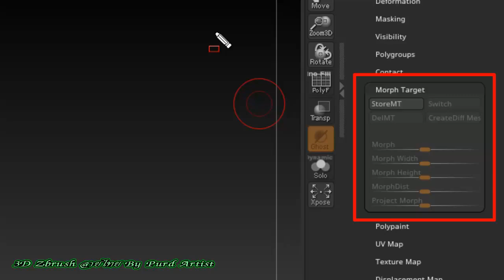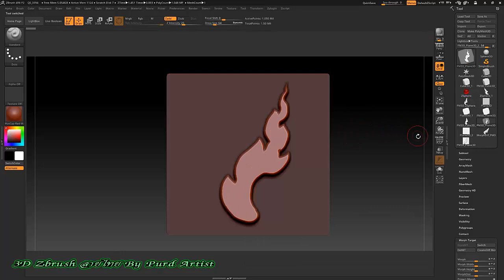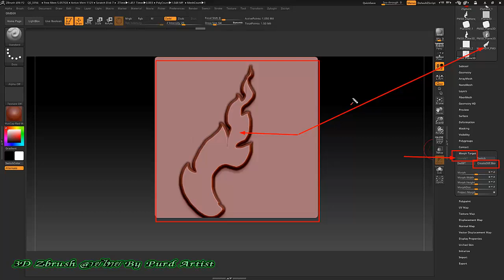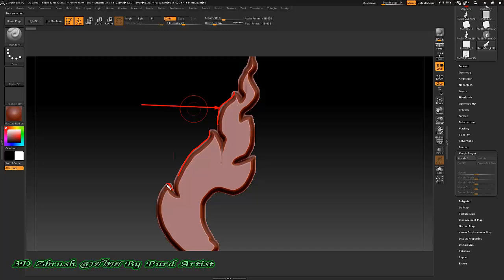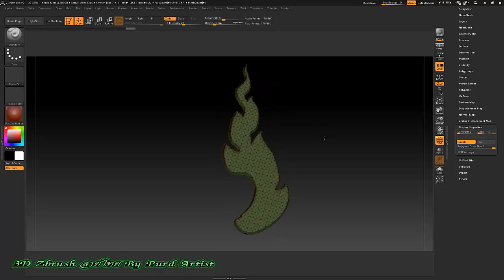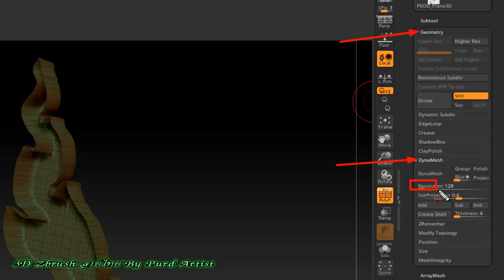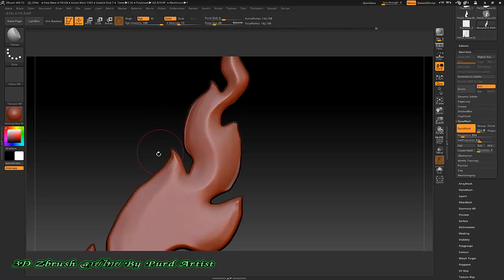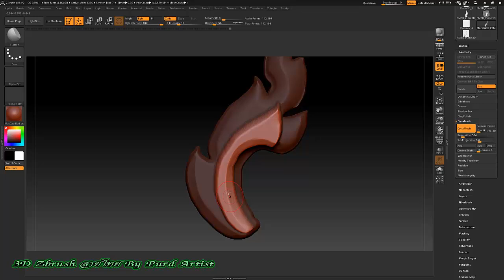หลักสูตร ออกแบ3D Zbrush งานพุทธศิลป์ - 31 ปั้นลาย กระหนก 1